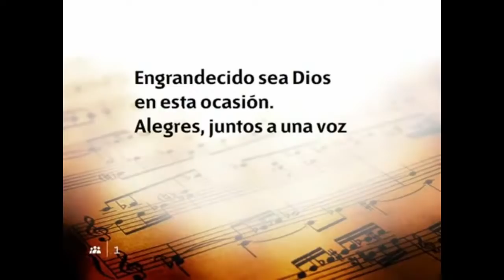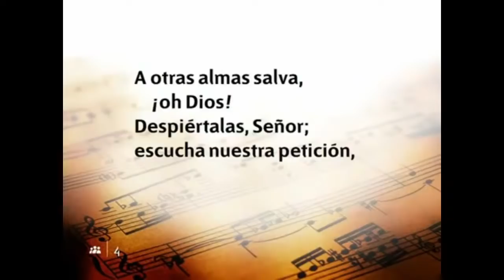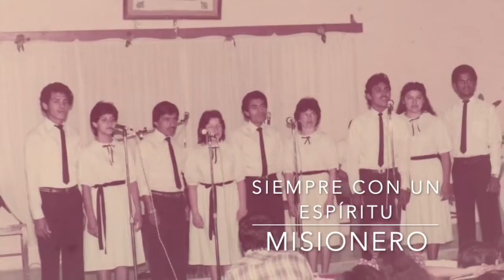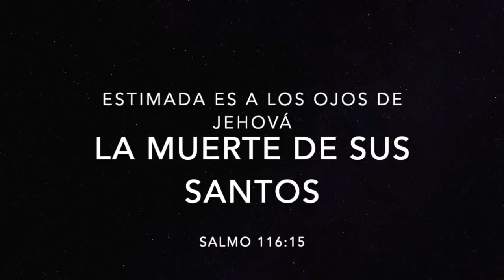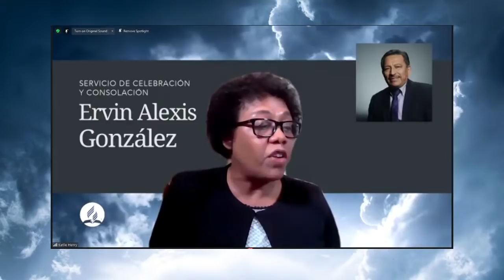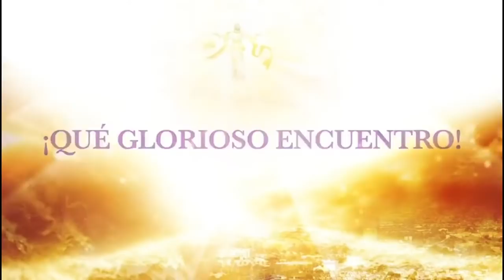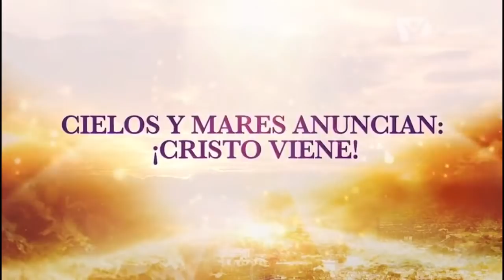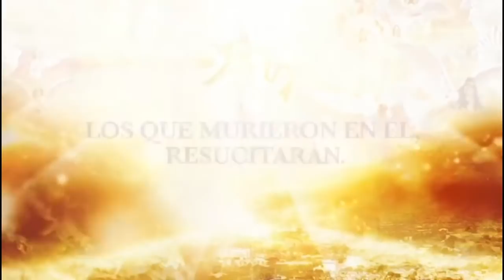Pastor Ervin González - Celebration of Life